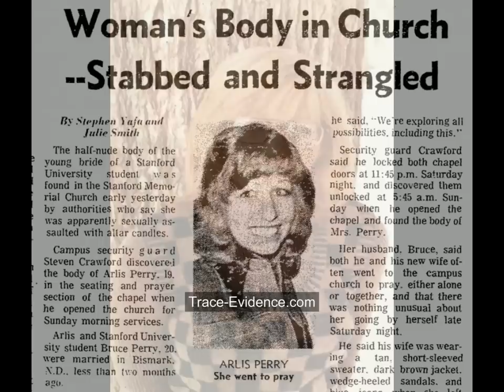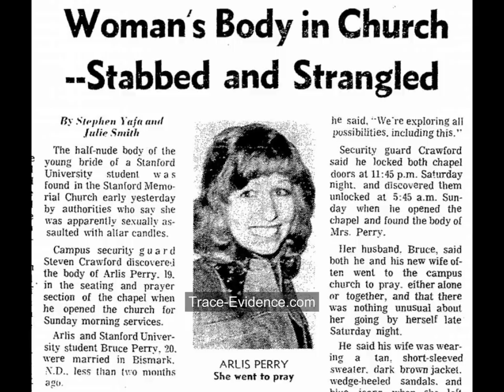Trace Evidence - SOLVED: 010 - The Bizarre Murder of Arlis Perry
Case Update:
Episode 10 - The Bizarre Murder of Arlis Perry has been SOLVED

On June 26th, 2018, Deputies of the Santa Clara County Sheriff's Department moved to execute a search warrant on suspect Steve Blake Crawford, the security guard who originally found Arlis Perry's body.  During the execution of that warrant, Crawford committed suicide with a self inflicted gunshot wound.

This is a short episode discussing the events of the day and the news about how this case was solved and the state of further investigations to come.